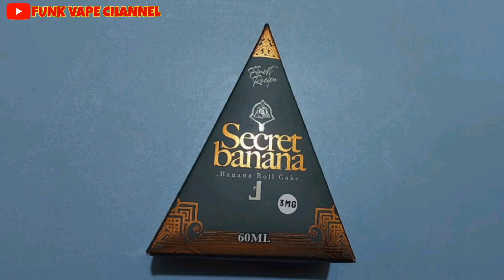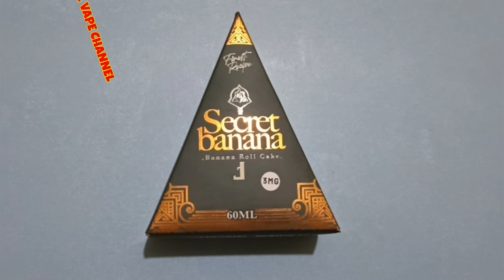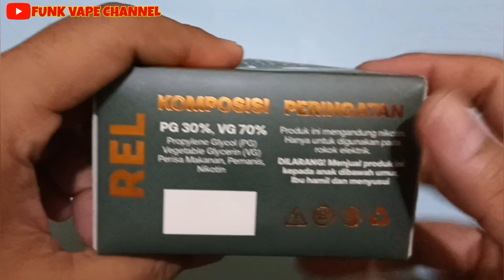Cobain Roll Cake Banana ~ Secret Banana finest Recipe